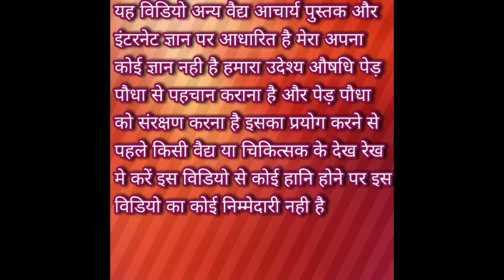।।साइटिका का इलाज।।Saitika Ka ilaj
।।साइटिका का इलाज।।
साइटिका मे कमर से पैर तक दर्द फैल जाता है साइटिका नश कि दबने मोड़ने के कारण होता है